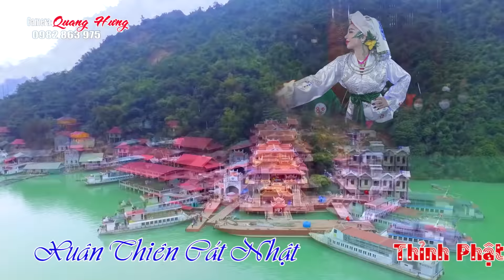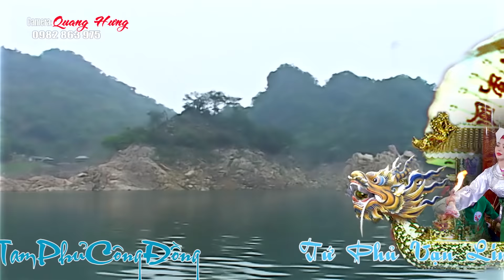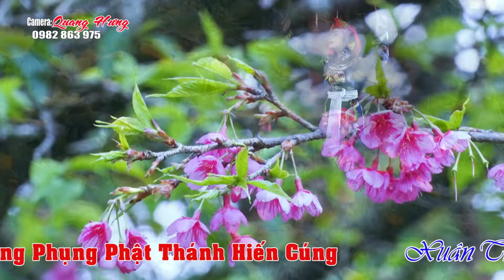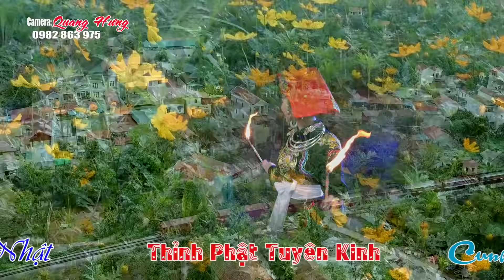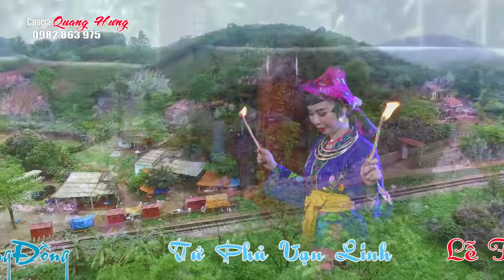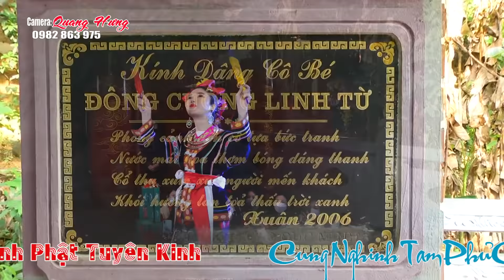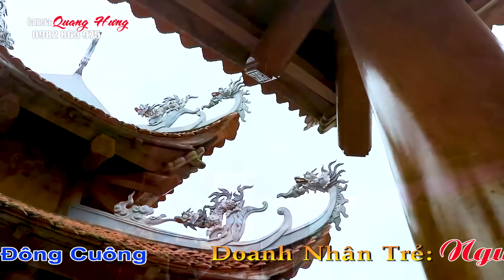Cô Đồng Doanh Nhân Trẻ Nguyễn Thị Mai Hoa . CT hana Thái Nguyên . Văn Thanh Long 2022